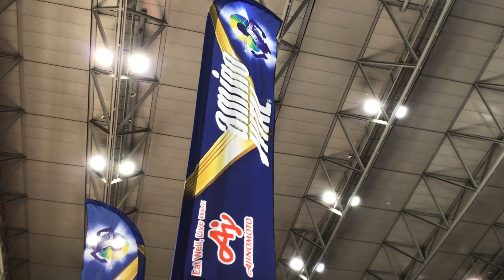【サイクルモード2019動画速報！】アミノバイタル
サイクルモードインターナショナル2019の速報です。今回はアミノバイタルの今年登場したばかりの新サプリメントを紹介します。